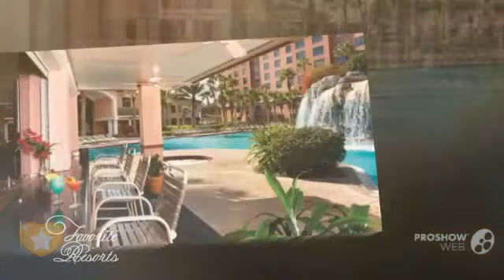Caribe Royale Orlando - USA FL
This tropical-style Orlando resort offers an outdoor pool, spa, and fitness centre. Tennis courts, a children's playground, and a game room are also available.
A separate seating area and flat-screen cable TV are featured in all rooms at the Caribe Royale Orlando. Villas include a fully equipped kitchen, screened patio, and spa bath.
A business centre and flexible meeting facilities, which measures approximately 14,000 square metres, are available at the Orlando Caribe Royale. Guests can enjoy free transfer service to nearby shopping. Transfer service to Disney is available for a surcharge.
CalypsoТs Bar and Grille offers classic American cuisine and a full-service bar by the pool during lunch and dinner. The Venetian Room is a fine dining option that offers contemporary Continental cuisine for dinner.
Guests will be 9.6 km from Aquatica, SeaWorld's Water Park, and 17.7 km from the Universal Studios Orlando Resort. The Orlando International Airport is 28.9 km away.

Lake Buena Vista
 is a great choice for . 8101 World Center Drive, Lake Buena Vista, Orlando, FL 32821, USA